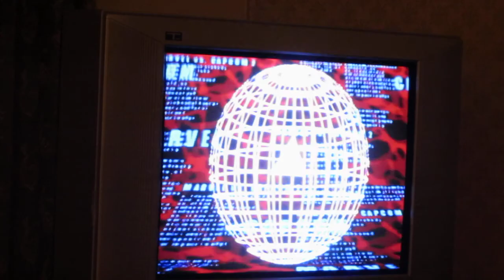Marvel vs Capcom 2 EVO2k13 KHAOS vs Mr. Pasadena (Grand Finals) 4th Match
KHAOS (360) vs NK4LIFE (PSN)
FT5

4th Match